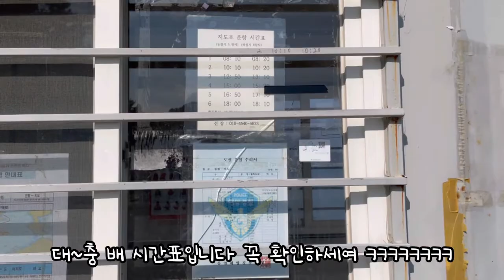[통영 지도섬 Vlog]빨간지붕 독채민박 / 소고기먹방 / 불멍 / 스노쿨링성지 / 해안도로 드라이브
7주년 기념 통영 지도 섬 독채 민박 다녀왔어요 ㅎㅎ
부족하지만 재밌게 봐 주세요 좋댓구많부 ♡